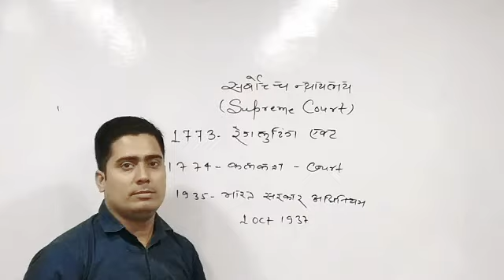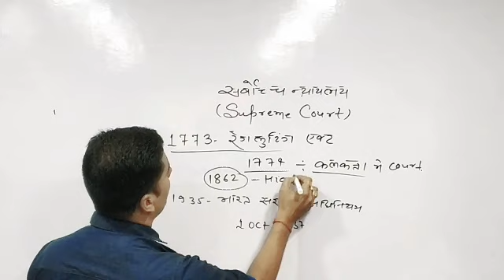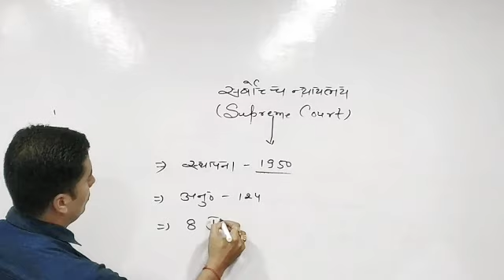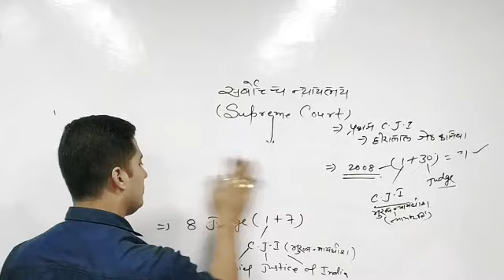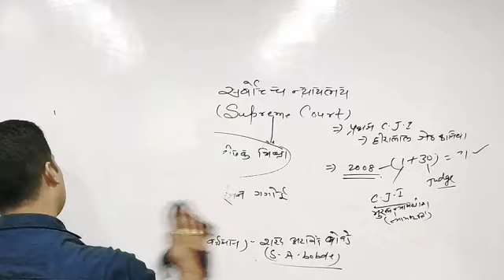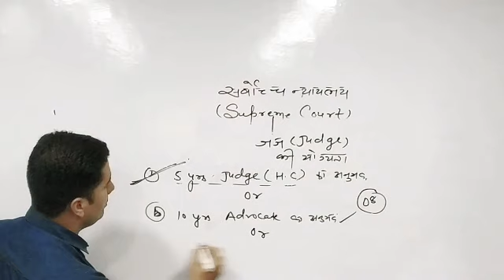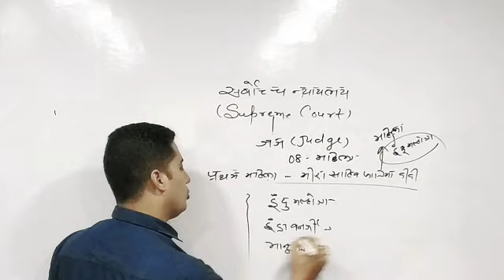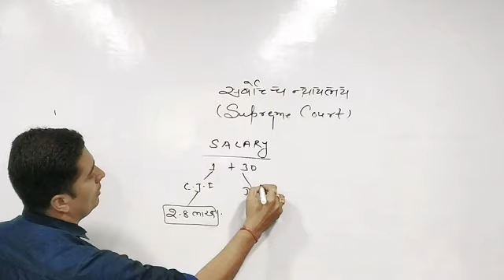Supreme Court (सर्वोच्च न्यायालय) Part-1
Mr Dhananjay Kumar (Director of Mentor Competitive बाढ़)